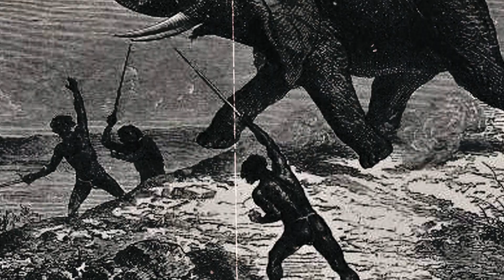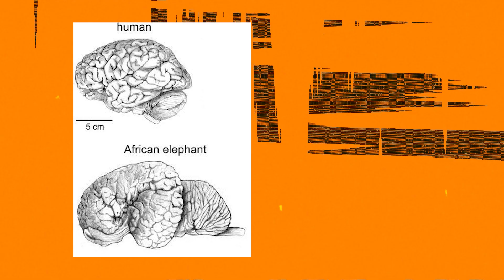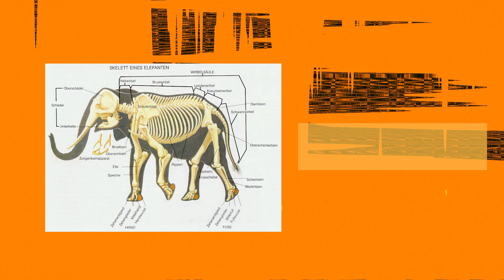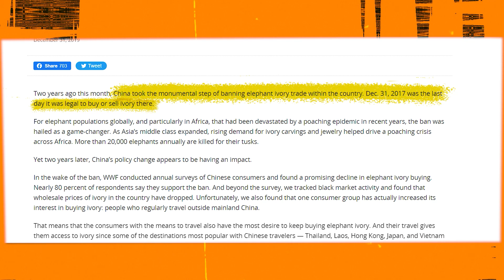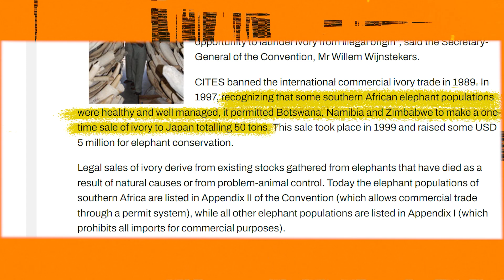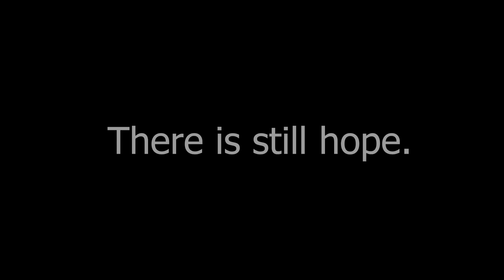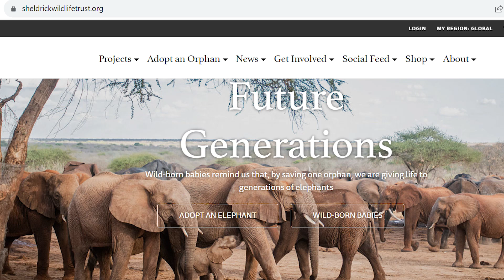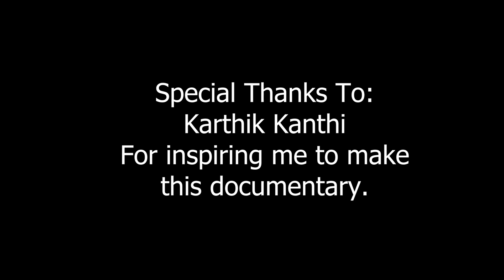Elephants are being born without tusks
A short documentary which explores the horrifying reality of elephant hunting all over the world.